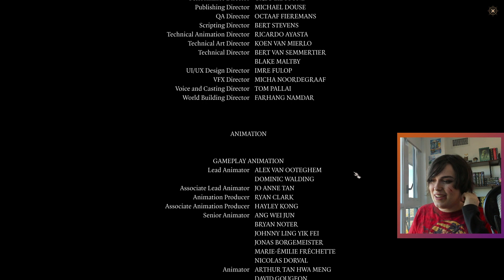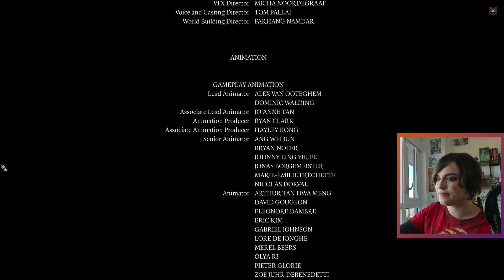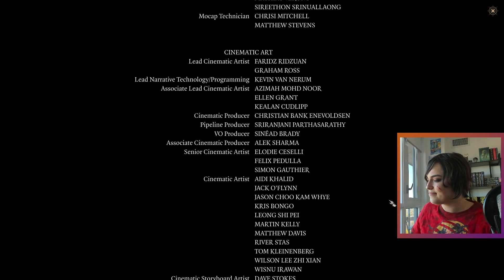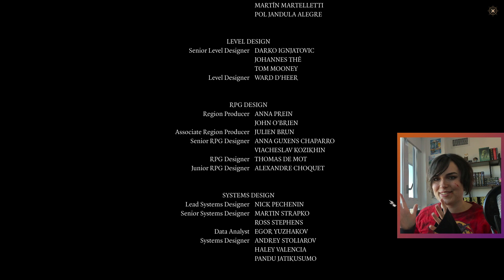Baldur's Gate 3 [END] | 2023-10-28 | MightiestBanana Stream Archive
Original date: Oct. 28, 2023
Original title: finishing bg3 dressed as ellie from tlou